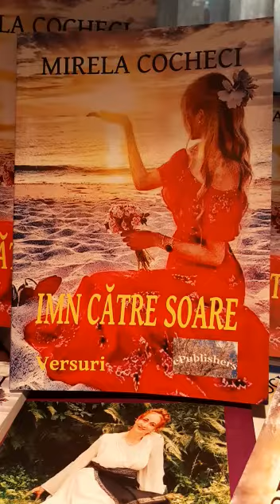Poezia „Povestea macului” din volumul „Imn către soare” de Mirela Cocheci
Volumul de versuri „Imn către soare” de Mirela Cocheci poate fi procurat via: